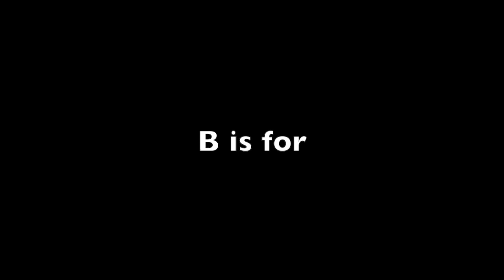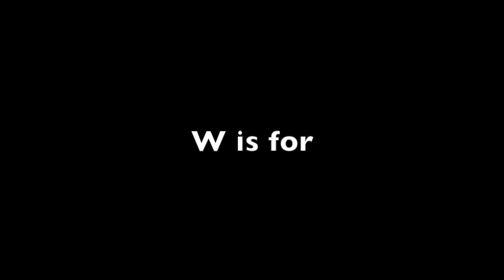Learn the alphabet with George Harrison!!